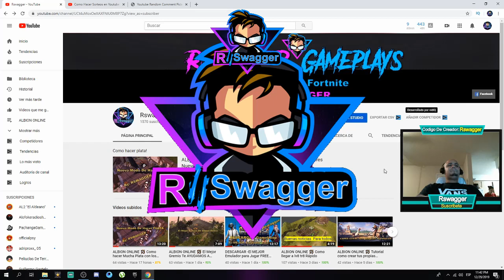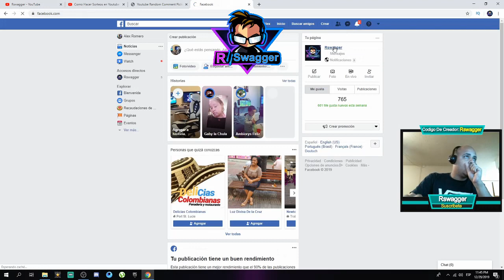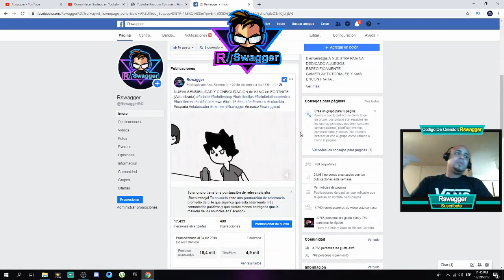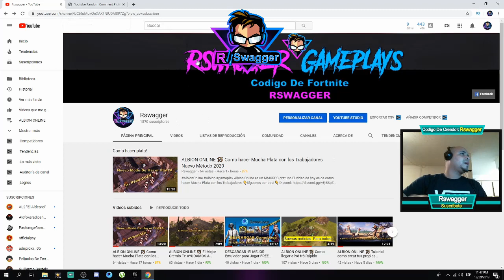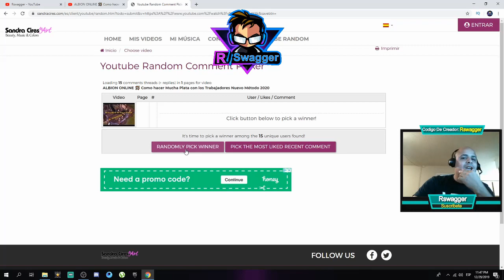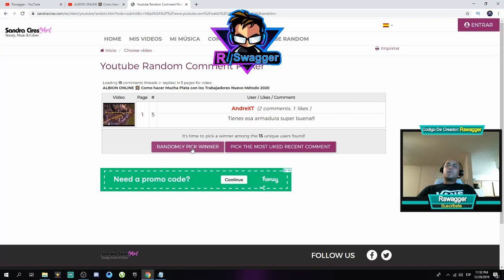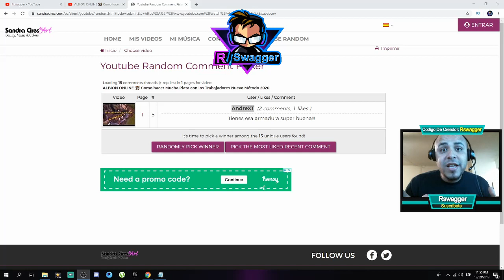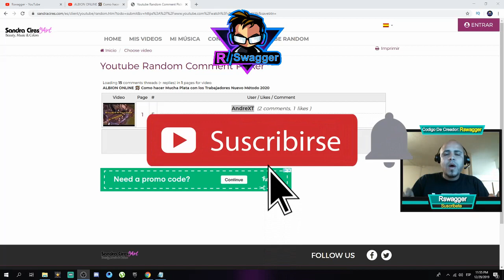ALBION ONLINE 🏹 Los Tres Ganadores del Sorteo De los 300k de plata 👍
Albion Online es un MMORPG gratuito

El Video de hoy es de  Los tres ganadores del primer sorteo del canal!!!